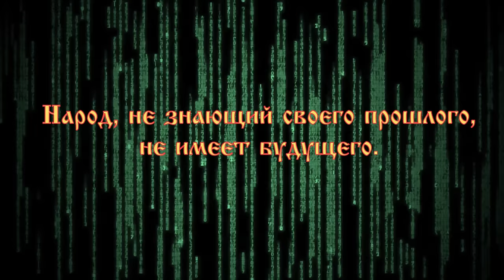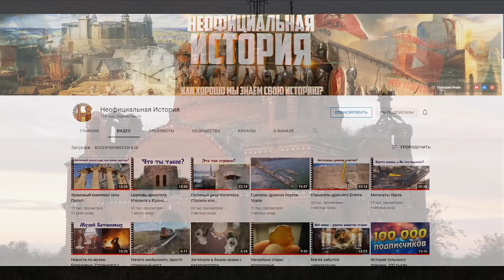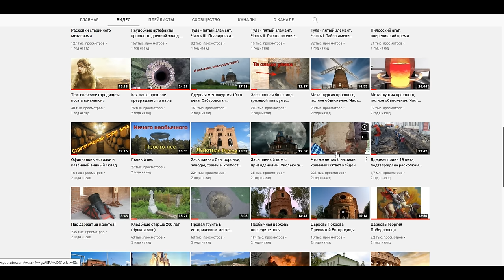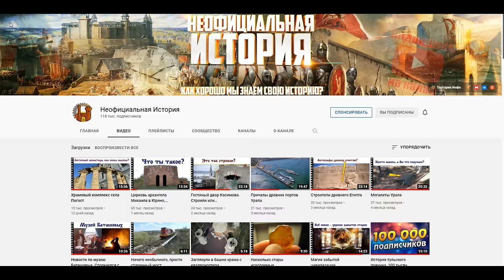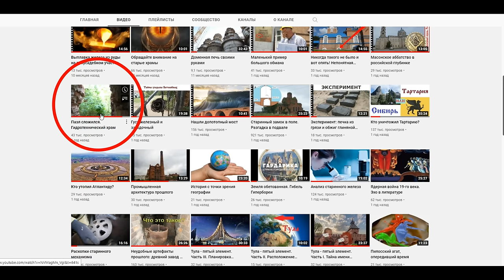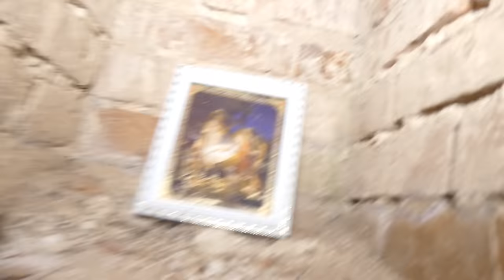И снова про храмы в поле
Каждый раз, изучая здания прошлой эпохи, мы диву даёмся, насколько талантливыми мастерами были наши предки и какие архитектурные шедевры они умели строить. Богоявленский храм, о котором пойдёт речь сегодня, своим грандиозным видом напоминающий городской собор, стоит в чистом поле один одинешенек, но при этом, даже в своей заброшенности, он необыкновенно красив и притягателен.
Образовано село в конце 16 – начале 17 веков и в документах 16 века село называлось Погостом, а в 17 - начале 18 века Богоявленским Погостом.
В 1761 году, вместо обветшавшей деревянной церкви, выстроили новый деревянный храм, а когда и он, спустя годы, пришёл в негодность, решили уже строить каменный. Имеется опись церковного имущества и метрические книги с 1817 года.
К концу XIX века, второй деревянный храм, так же обветшал. Строительство каменного храма началось лишь в 1911 году, а завершилось оно по некоторым данным уже в 1912 году.
В 2012 году здание церкви начали восстанавливать, его приписали к Милостиво-Богородицкому женскому монастырю посёлка Кадом.
Богоявленский храм является памятником архитектуры регионального значения.
Официальная информация, по этому храму, сильно противоречивая. Например, в одном официальном источнике говорится, что из проекта были убраны трапезная и колокольня, а в другом, не менее официальном источнике, утверждается, что трапезную и колокольню начали строить, но к началу Первой Мировой войны (1914 г.), якобы, просто не успели достроить. При этом утверждается, что в 1912 году, церковь была уже достроена. Более того, в третьих официальных источниках, говориться, что колокольню всё же построили, как отдельно стоящую и она «живописно господствовала над окружающей местностью». В любом случае, колокольня не сохранилась и мы не знаем, была ли она вообще.